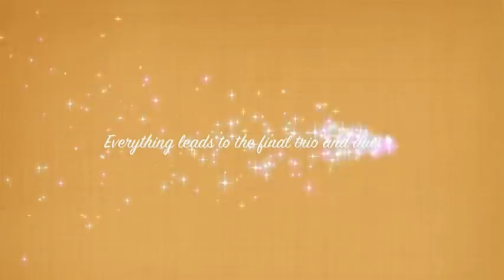Rosenkavalier Part 2.mov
A little look backstage at the Teatro Real for the final performance of Der Rosenkavalier - Part 2.  Hope you enjoy it!